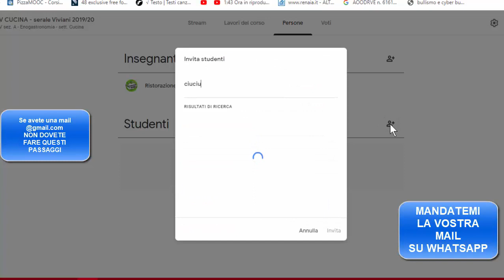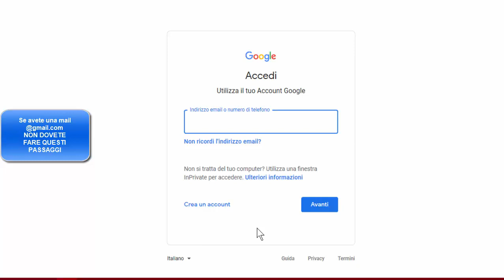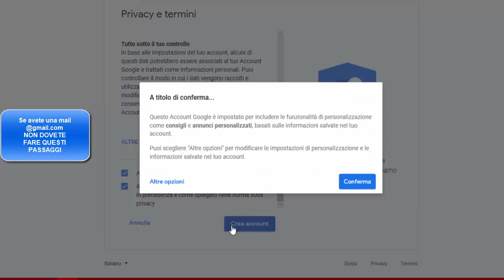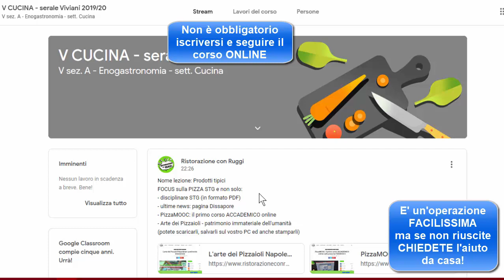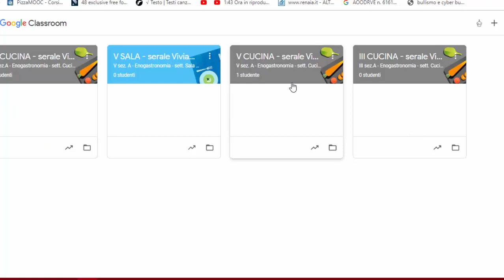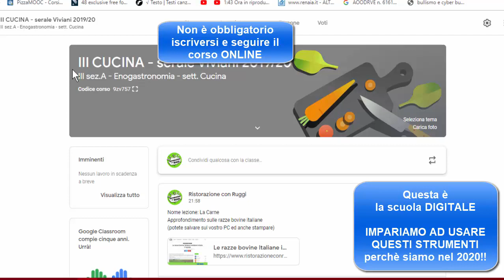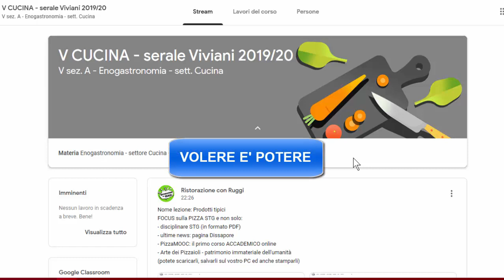GOOGLE CLASSROOM per i miei studenti del corso Serale per Adulti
Ho creato per i miei fantastici studenti uno spazio personalizzato dove carico man mano appunti, schemi, mappe concettuali e tanto altro.

Segui questo video-guida e ripeti tutti i passaggi!

Ho utilizzato GOOGLE CLASSROOM, nota piattaforma per la didattica a distanza, semplice e immediata.

Per accedere basta avere un account GOOGLE.
Puoi crearne uno anche utilizzando una mail diversa da @gmail.com
Basta davvero poco!

Questo learning object è stato realizzato da Giuseppe Alfredo Ruggi, insegnante di Enogastronomia.

Scopri altri video sul canale.

News, approfondimenti, curiosità, lezioni a distanza e tanto altro.

TI ASPETTO!!